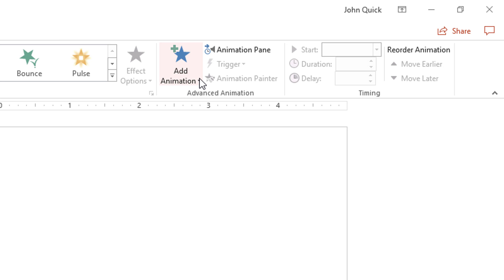Make an object appear